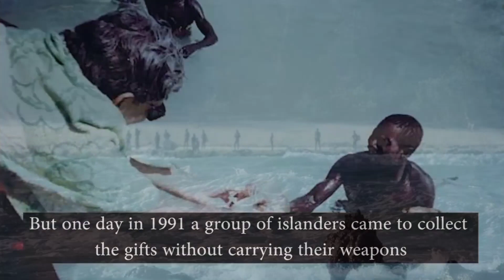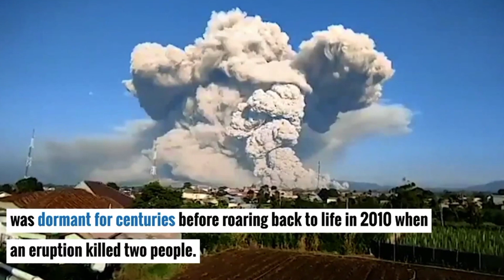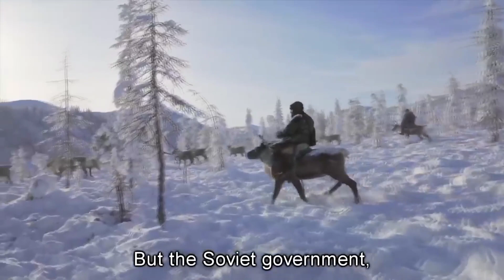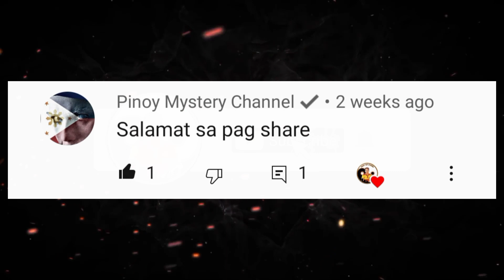10 Pinaka Delikadong Lugar sa Buong Mundo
10 Pinaka Delikadong Lugar sa Buong Mundo

Synopsis:
Ano ang pinaka delikadong lugar sa buong mundo ang napuntahan mo na? Mapanganib na mga disyerto at karagatan? O Siguro kagubatan na may mababangis na hayop? Sa katunayan, maraming dahilan para maging delikado ang isang lugar para sa tao. Mula sa mga bansa na magulo dahil sa krimen at digmaan at mga lugar na sobrang radioactive. Halika at tunghayan natin ang iilan sa mga pinakanakakatakot at pinakadelikadong lugar sa buong mundo.

Pinoy Top Stories Channel ay naglalahad ng kasaysayan o kuwento ng mga tao, hayop, bagay, lugar o pangyayari na nagbibigay ng kaalaman at impormasyon.

⏱️TIMESTAMPS⏱️
0:00 Intro
0:30 Dallol Ethiopia
1:20 Mailuu Suu Kyrgyzstan
2:23 Skeleton Coast Namibia
3:05 North Sentinel Island
4:19 Frazer Island Australia
5:37 Death Valley California
6:26 Danakil Desert Africa
7:19 Mt. Sinabung Indonesia
7:55 Oymyakon Russia
8:55 Ilha Da Queimada Grande
10:38 Shout Out

RELATED CHANNELS:
ClarkTV Facts
Kaalaman
Tinagalog
Mr Pantas
Clark Tv
Kienn Thoughts
Pinoy Top Stories
Pinoy Mysteries
Pinoy Mystery Channel
LeonMata Tibi
Jevara Ph
Gazebo
Bulalord
Maki Trip
Dunong Tv
Prinsesa Ph
Win Yt
Dahon Tv
Eizzel Tv
Evad Pup
Bhes Tv
Pakbet Tv
Historya Channel
Marvelous Facts
Historyador
Dms Tv
Marbz TV
Bheng Tv
Madam Info
iJuan Tv
Riddles
Luzon Ph
Predictions Channel
Kmjs